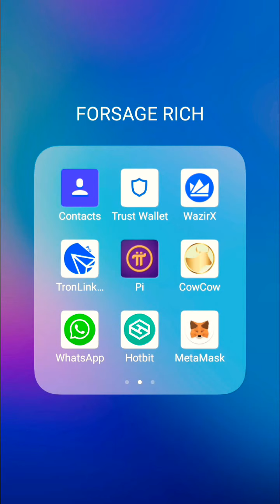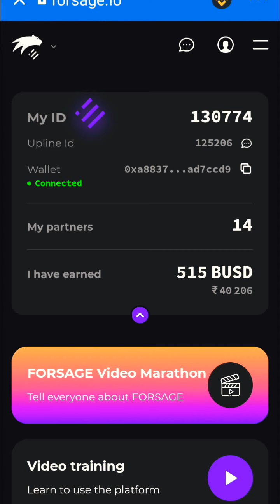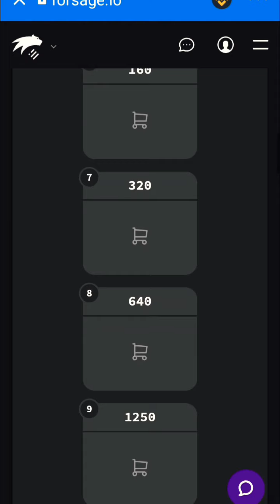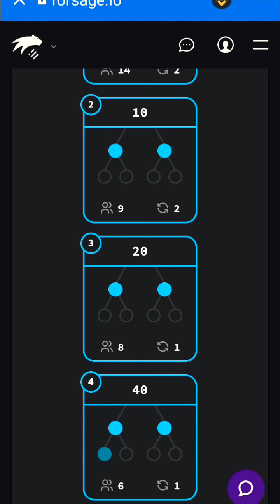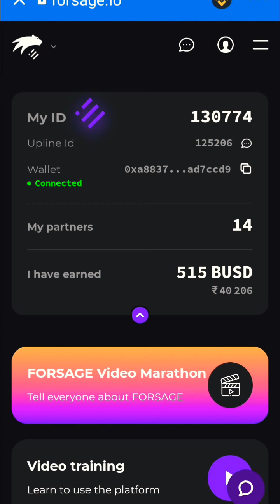FORSAGE ही क्यों करें।